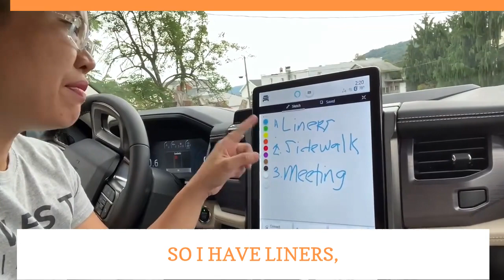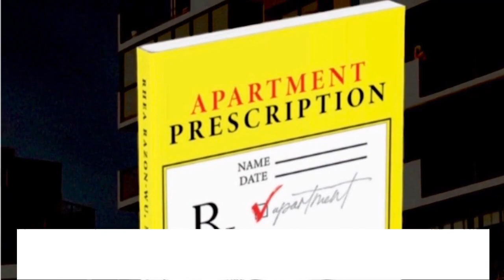Why I Don’t Have An Empty Calendar